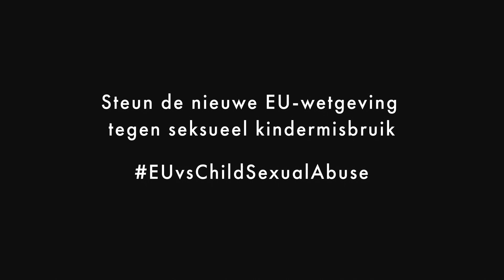Samen sterker in de strijd tegen seksueel kindermisbruik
Vanaf 2024 zijn kinderen niet langer beschermd tegen seksueel kindermisbruik, noch online noch offline in de EU. Dit omdat de huidige regels dan vervallen. Om kinderen te beschermen is het belangrijk dat de nieuwe voorgestelde Europese regels worden goedgekeurd. Steun ons hierbij